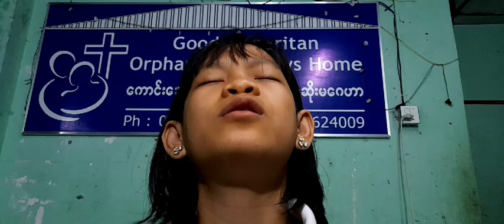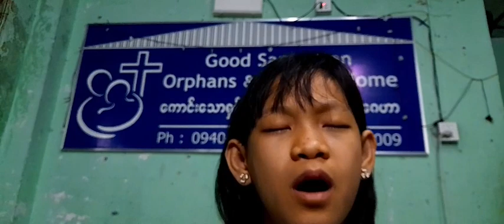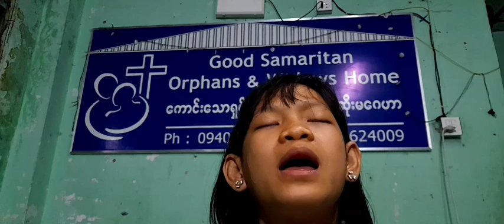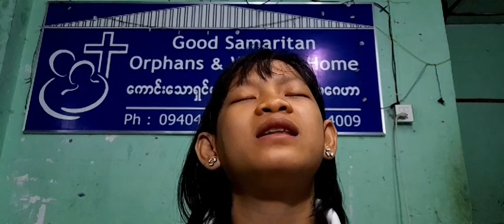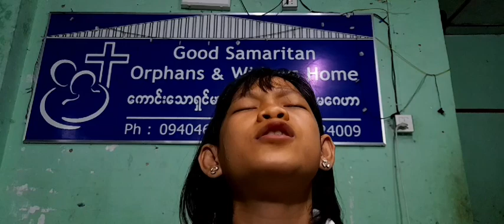Memorizing Bible Verses John 1:1-51 by Wutt Hmone Thit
James 1:27" religion that God our father accepts as pure and faultless is this: to look after orphans and widows in their distress" to keep oneself from being polluted by the world.
Jude v23 " Snatch others from the fire and save them" I truly believe that this is with the direction of the Holy Spirit to take part more in fullfilling the Christ-given mandate " love your neighbor as yourself" ( Mark12:31) to reach the people of this world with his love and compassion.